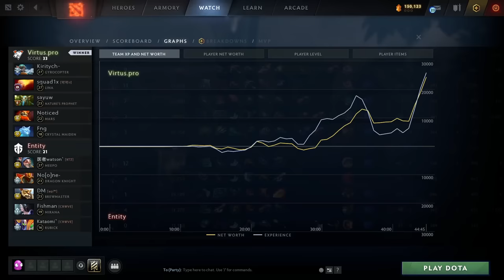GRAND FINAL !!! ENTITY vs VIRTUS PRO - ONE WIN SPRING SERIES DOTA 2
Best of 5 Grand Final, Entity vs Virtus Pro One Win Spring Series with Hairy_Freak and Milan.
Winner in this series will take $50.000 USD and the loser only $30.000 USD.
Lina Rampage vs Carry Meepo Ultra Kill.